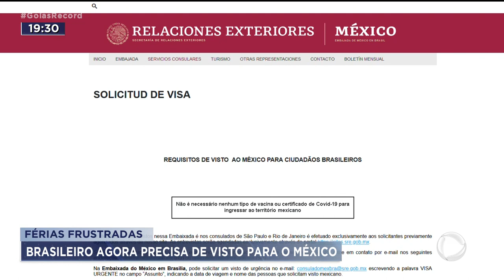FÉRIAS FRUSTRADAS: BRASILEIRO AGORA PRECISA DE VISTO PARA O MÉXICO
O GOVERNO MEXICANO TOMOU UMA DECISÃO QUE AFETA DIRETAMENTE TURISTAS BRASILEIROS COM VIAGEM MARCADA PARA O MÉXICO. PARA DESEMBARCAR NO PAÍS, AGORA É PRECISO TER UM VISTO EMITIDO PELA EMBAIXADA EM BRASÍLIA. O GOVERNO DIZ QUE O MÉXICO NÃO GANHA NADA COM BRASILEIROS QUE APENAS PASSAM POR LÁ PRA CHEGAR AOS ESTADOS UNIDOS. MAS VAI ATRAPALHAR QUEM, APENAS, QUERIA PASSAR UNS DIAS NO PRÓPRIO MÉXICO.